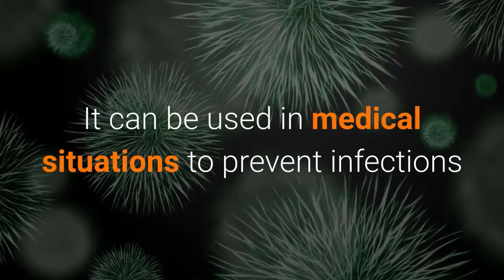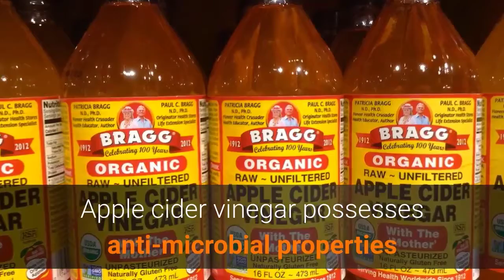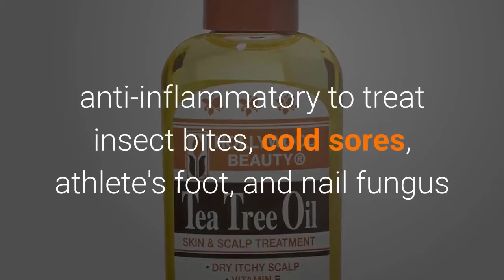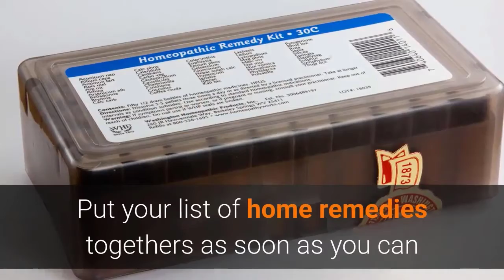Home Remedy Supplies List for Preppers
Are you a prepper looking for a home remedy supplies list? Here are a few essential items you'll want to have in your emergency medical kit.

Discover More About the Home Remedy Supplies List for Preppers